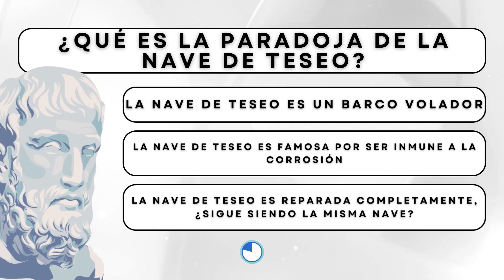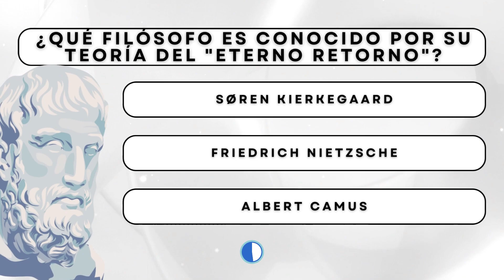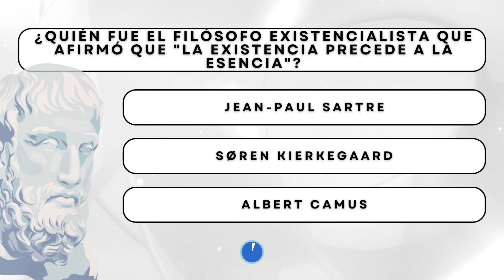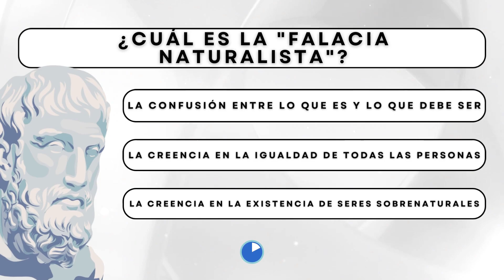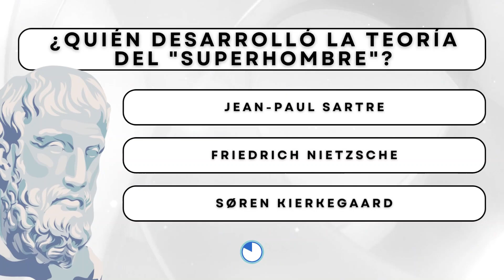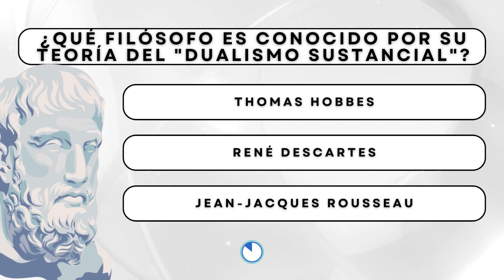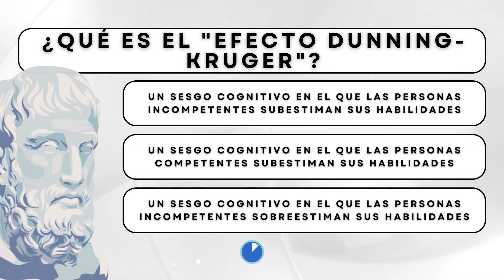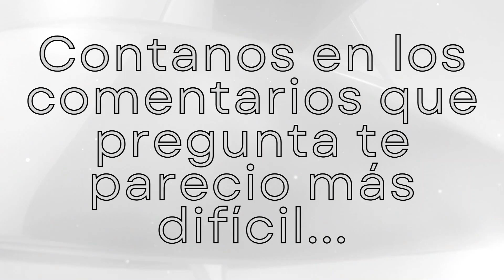🤯 DESAFÍO FILOSÓFICO: 30 PREGUNTAS sobre FILOSOFÍA para PONERTE a PRUEBA 🧠 | ✅ QUIZ y TRIVIAS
🔵 Te invito a unirte a nuestro canal de Telegram, donde podrás descubrir nuevos retos para expandir tu conocimiento histórico y cultural 🎓​

➡️​ ¡Bienvenidos a un viaje profundo hacia el mundo de la filosofía en nuestro canal! En este video, te invitamos a explorar las cuestiones más trascendentales y desafiantes que la mente humana ha planteado a lo largo de la historia. Prepárate para una experiencia intelectual única mientras enfrentas 30 preguntas filosóficas que te harán pensar, reflexionar y cuestionar.

➡️​ La filosofía es el arte de hacer preguntas, y en este video, hemos reunido 30 preguntas que abarcan una amplia variedad de temas filosóficos. Desde la ética y la metafísica hasta la epistemología y la filosofía política, estas cuestiones te llevarán a explorar los fundamentos de la existencia, la moralidad y el conocimiento.

➡️​ Ya sea que seas un apasionado de la filosofía o simplemente estés interesado en expandir tu mente, este video es para ti. Cada pregunta ha sido seleccionada cuidadosamente para desafiar tus creencias, fomentar el pensamiento crítico y, en última instancia, enriquecer tu comprensión del mundo que te rodea.

🤔 ¿Crees que tienes lo que se necesita para responder a estas 30 preguntas filosóficas? ¡Atrévete a aceptar el desafío y profundiza en el fascinante mundo del pensamiento filosófico!

¡Esperamos que te sumerjas en la profundidad de la filosofía mientras respondes estas preguntas y que disfrutes de la experiencia intelectual que te ofrecemos! ¡Comencemos! 🔥